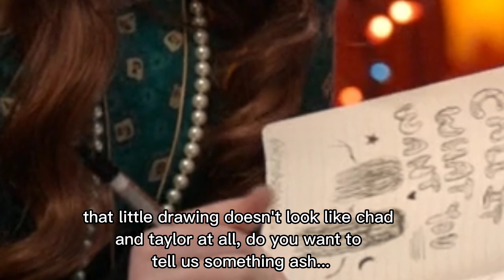madlyn this season was ✨️something else✨️... pt1 | HSMTMTS S4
This video was made with humor, do not take everything I put literally

The original images, characters, etc. are owned by Disney. The altered artwork is a work of fan art.